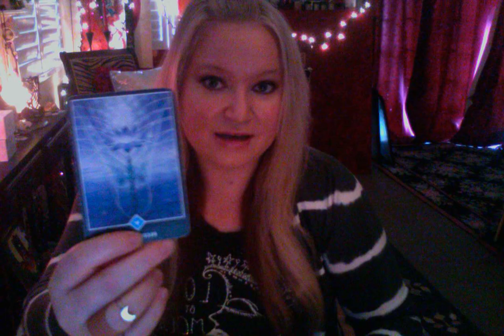Horoscope April 8 2016 Moon in Taurus Conjunct Mercury Trine Jupiter